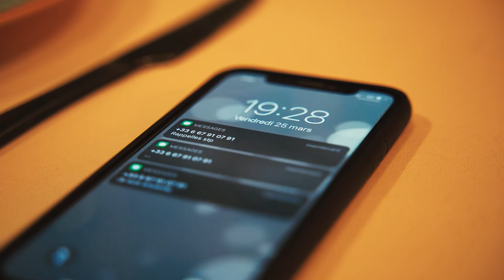Teaser FF1J 2022 - Oups - GSI MEDIA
Teasers de sélection pour le FF1J réalisé par l'équipe GSI MEDIA.

Festival de l'Association des Etudiants de l'Université de Technologie de Belfort-Montbéliard par l'équipe GSI MEDIA.

Thème Teasers 2022 "Oups".